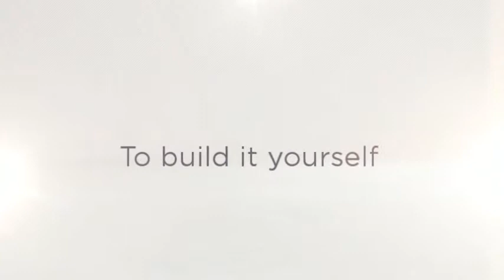Homes for Sale serving Bergen, Hudson & Passaic Counties - Kathleen Bertinato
Homes for sale in Jersey City, New Jersey. Providing real estate expertise and home buyer assistance for the Bergen, Hudson & Passaic Counties.